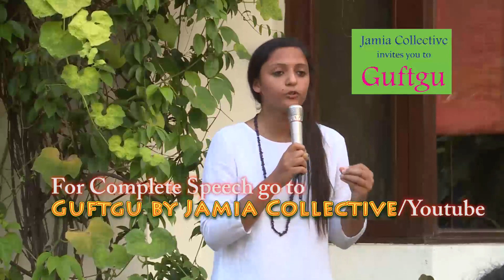Seema Mustafa & Shehla Rashid`s Different Views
JNU's Shehla Rashid speaks on Kashmir, Burhan Wani, AFSPA and Pakistan, Seema Mustafa Answers